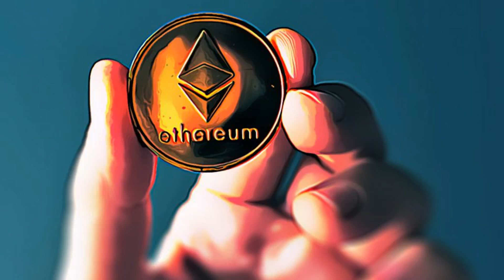Ethereum Prints Modest Losses, Consolidation Before Next Big Breakout?